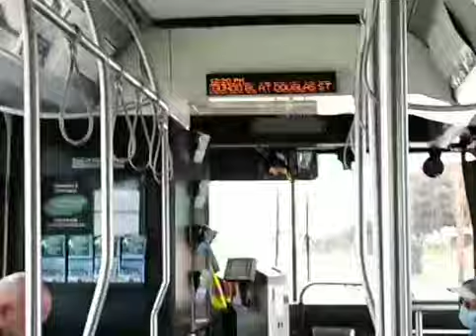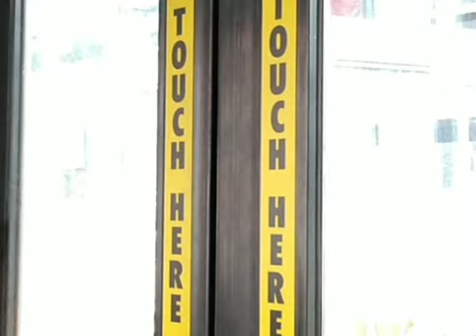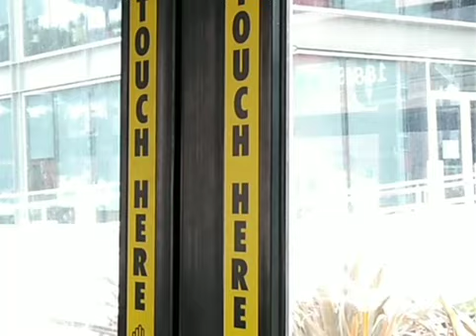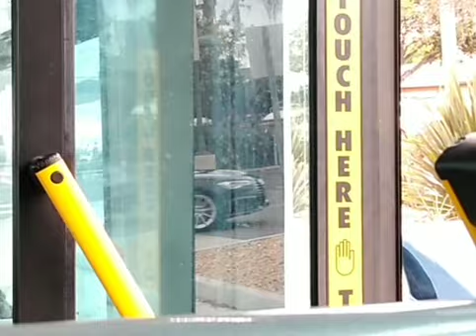Torrance Transit Series Day 5 (FINAL): Riding Torrance Transit Route 8 to Aviation/Manhattan Beach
From LAX City Bus Center to Aviation Blvd & Manhattan Beach Blvd